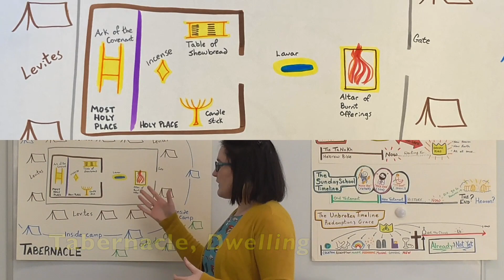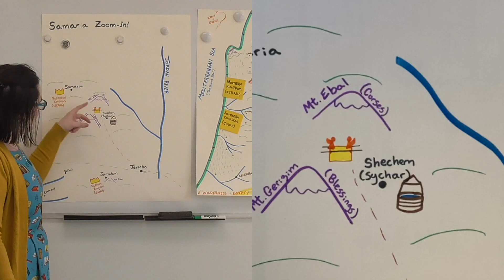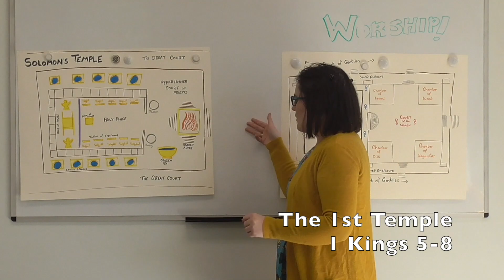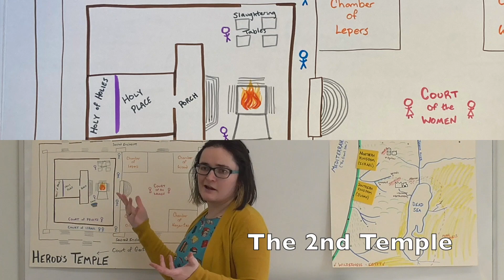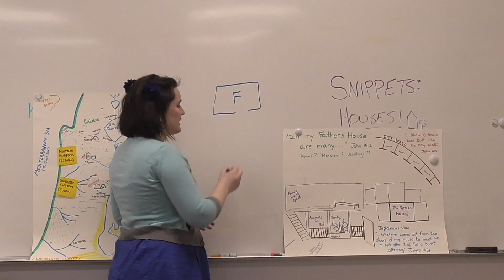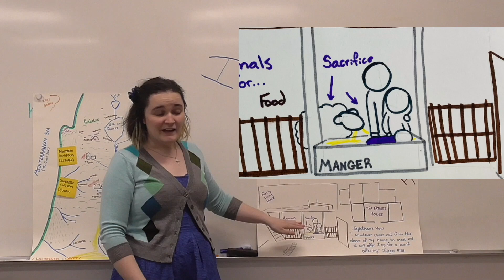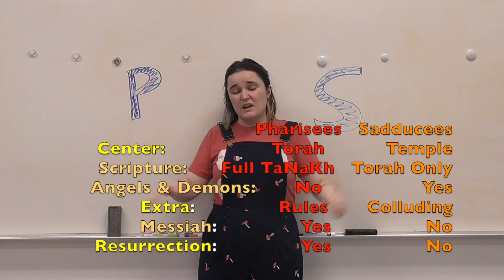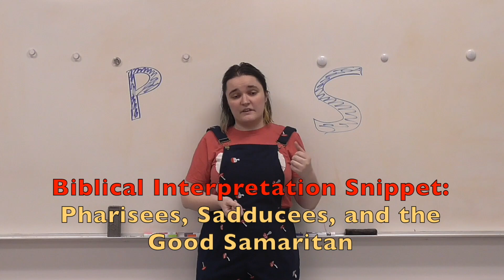Biblical Interpretation, Part 3: Worship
From altars to the Tabernacle, to the 1st and 2nd Temple, and synagogues, this video takes a look at how the jewish people worshiped the Lord throughout the times of the Old Testament, and parts of the New.
Ft. the Ark of the Covenant.